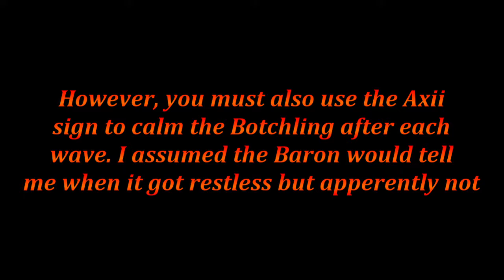The Witcher 3: Wild Hunt | FIGHTING A BOTCHLING!!!! (Let's Play Part 11)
After saving the pellar's goat, he was able to tell us about the Baron's unborn daughter. We ride up to confront the baron about this and we find that the horses stable is on fire! After saving the horses and the stable master inside, we finally confront the Baron, who is not happy to hear the topic to be brought up.

Stay fleshy my friends!